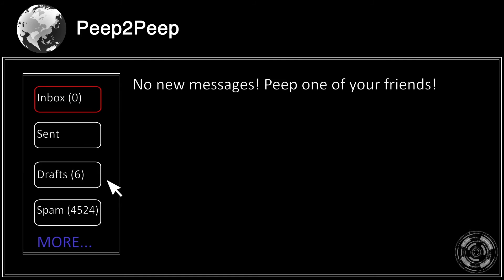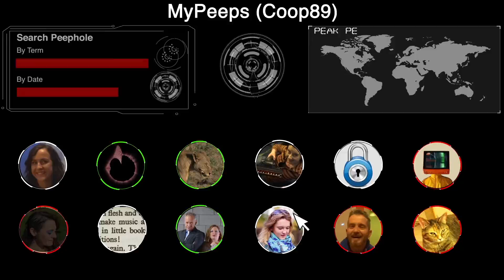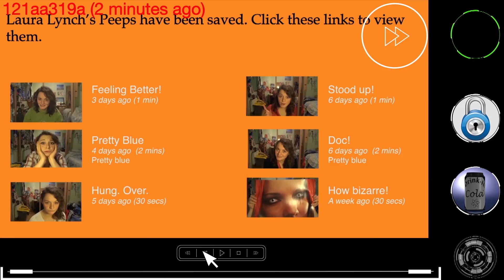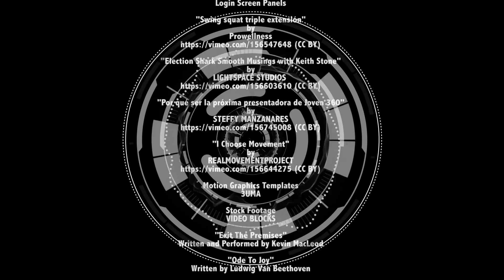Peephole Episode 03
As Two Sides turn against Alice, other Internet denizens offer up help, including a dump of all of Laura's deleted files, which show that she was being drawn into something very sinister.